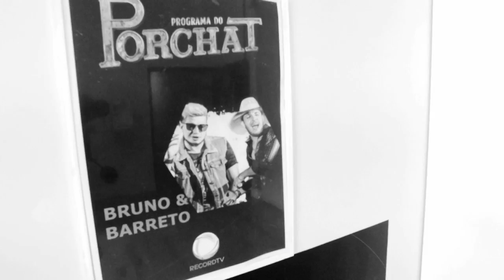EXCLUSIVO! Programa do Porchat completa 100 edições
No programa de número 100, o apresentador recebe os parabéns de famosos e relembra os melhores momentos da atração.